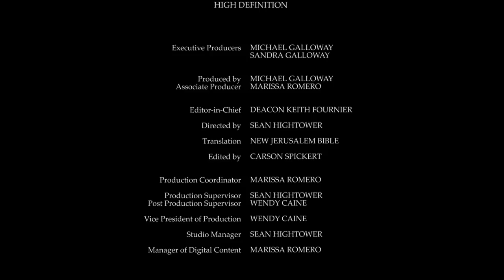Daily Reading for Saturday, June 6th, 2020 HD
Reading 1, Second Timothy 4:1-8
1 Before God and before Christ Jesus who is to be judge of the living and the dead, I charge you, in the name of his appearing and of his kingdom:

2 proclaim the message and, welcome or unwelcome, insist on it. Refute falsehood, correct error, give encouragement -- but do all with patience and with care to instruct.

3 The time is sure to come when people will not accept sound teaching, but their ears will be itching for anything new and they will collect themselves a whole series of teachers according to their own tastes;

4 and then they will shut their ears to the truth and will turn to myths.

5 But you must keep steady all the time; put up with suffering; do the work of preaching the gospel; fulfil the service asked of you.

6 As for me, my life is already being poured away as a libation, and the time has come for me to depart.

7 I have fought the good fight to the end; I have run the race to the finish; I have kept the faith;

8 all there is to come for me now is the crown of uprightness which the Lord, the upright judge, will give to me on that Day; and not only to me but to all those who have longed for his appearing.

8 My mouth is full of your praises, filled with your splendour all day long.

9 Do not reject me in my old age, nor desert me when my strength is failing,

14 As for me, my hope will never fade, I will praise you more and more.

15 My lips shall proclaim your saving justice, your saving power all day long.

16 I will come in the power of Yahweh to tell of your justice, yours alone.

17 God, you have taught me from boyhood, and I am still proclaiming your marvels.

22 For my part, I will thank you on the lyre for your constancy, my God. I will play the harp in your honour, Holy One of Israel.

38 In his teaching he said, 'Beware of the scribes who like to walk about in long robes, to be greeted respectfully in the market squares,

39 to take the front seats in the synagogues and the places of honour at banquets;

40 these are the men who devour the property of widows and for show offer long prayers. The more severe will be the sentence they receive.'

41 He sat down opposite the treasury and watched the people putting money into the treasury, and many of the rich put in a great deal.

42 A poor widow came and put in two small coins, the equivalent of a penny.

43 Then he called his disciples and said to them, 'In truth I tell you, this poor widow has put more in than all who have contributed to the treasury;

44 for they have all put in money they could spare, but she in her poverty has put in everything she possessed, all she had to live on.'